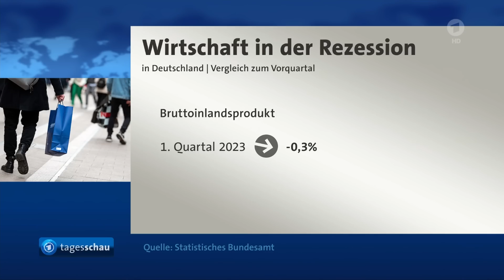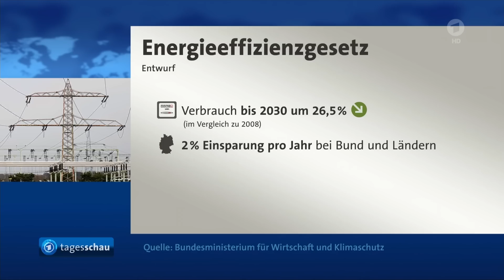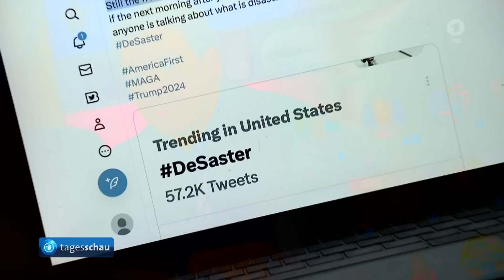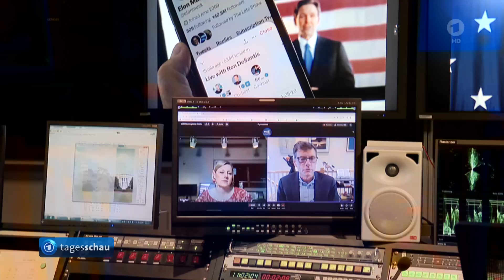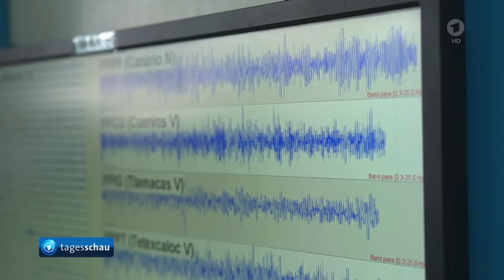tagesschau 20:00 Uhr, 25.05.2023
Themen der Sendung:
0:00 Guten Abend!
0:22 Deutsche Wirtschaft rutscht in Rezession
2:29 Bundestagdebatte über geplantes Energieeffizienzgesetz
4:41 Deutsche Bahn legt Angebot im Tarifstreit mit Gewerkschaft EVG vor
5:15 Lufthansa übernimmt 41 Prozent von italienischer Airline ITA
5:44 DeSantis bewirbt sich als US-Präsidentschaftskandidat der Republikaner
7:51 Zwei Jahre nach Sturm auf US-Kapitol: 18 Jahre Haft für Gründer der rechten Miliz „Oath Keepers“ in den USA
8:18 Rock- und Soullegende Tina Turner gestorben
10:34 Zweithöchste Warnstufe wegen Aktivität des Vulkans Popocatepetl in Mexiko
12:35 Deutschland bei Eishockey-WM im Halbfinale
13:58 Das Wetter

Hinweis:
Die Beiträge zu den Themen "Nachruf Tina Turner" und "Eishockey-WM "dürfen aus rechtlichen Gründen nicht auf tagesschau.de gezeigt werden.

Korrektur:
Die Sendung wurde nachträglich bearbeitet.